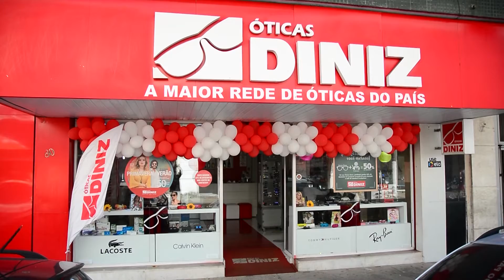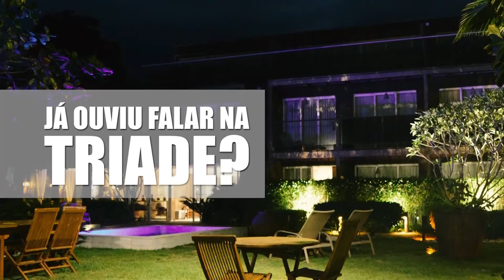(Programa Quatro Estações 12/10/19) Visão em foco